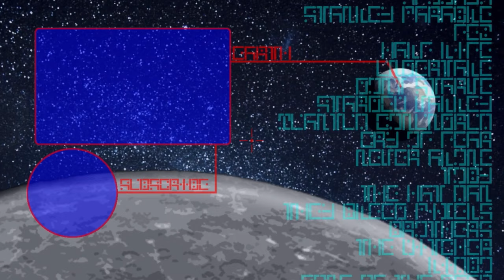THE RING'S TRUE MEANING - Tears of the Kingdom